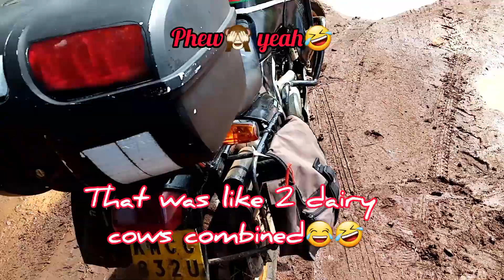Riding My Honda Transalp Through Mud With Street Tyres [ I DROPPED IT ] Michelin Anakee III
So today i decided to visit an interior village on my honda and the rain had just stopped so the road was so slipperly and muddy. funny enough my bike is running on michelin anakee 3 tyres which are pure street tyres. watch how i dropped the bike in mud🤣🤣